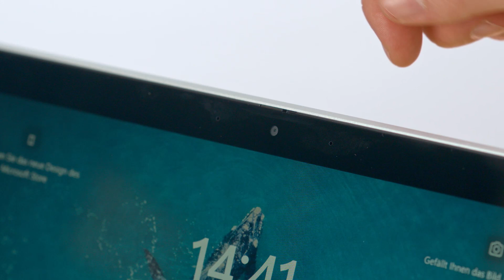HP ProBook x360 435 G8 | Neptun Showroom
Wir stellen dir heute unser neues HP ProBook x360 435 G8 vor.

Erhalte während unserer NeptunWave (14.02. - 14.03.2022) riesige Studentenrabatte auf Geräte verschiedener Hersteller.

0:00 Intro
0:14 Zusammenfassung
0:35 Formfaktor
0:50 Display
1:00 Eingabe
1:14 Anschlüsse
1:45 Fingerabdruck, Webcam
2:01 Garantie